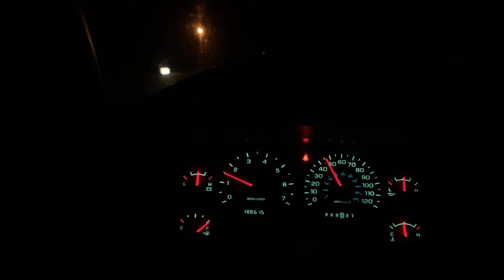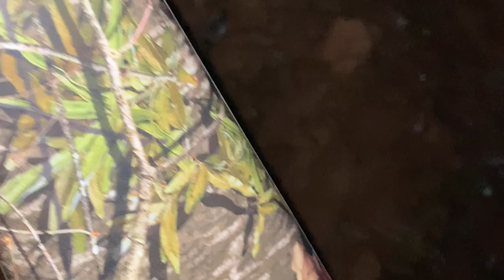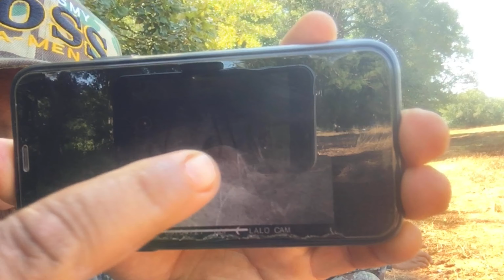Cazeria de huílota mi primer experiencia